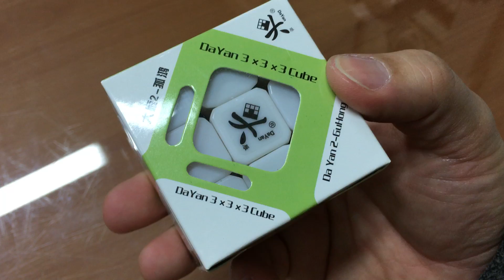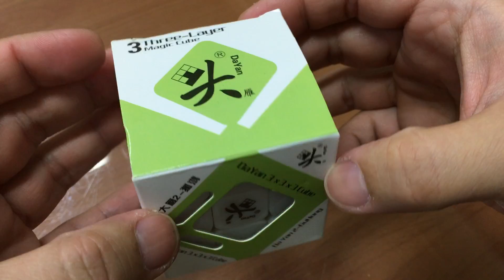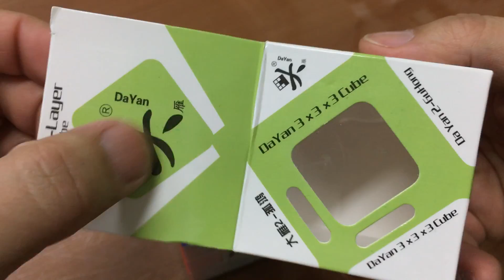[황스TV] 다얀 2대 구홍 뿔 개조 하기.